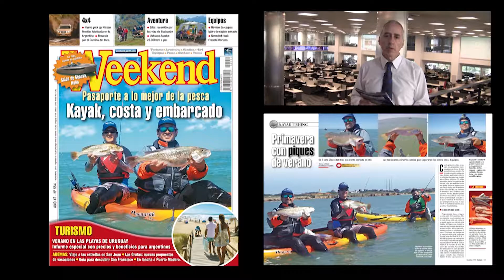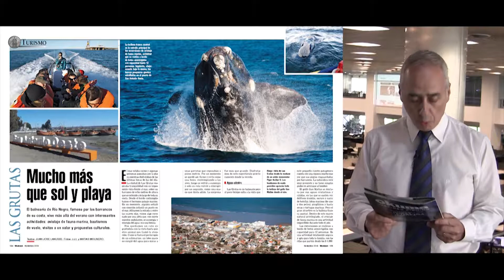Weekend Noviembre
Emisiones:
El Garage TV: Sábados 13hs. y repeticiones semanales.
América Sports: Viernes 11,30 hs. y repeticiones semanales.